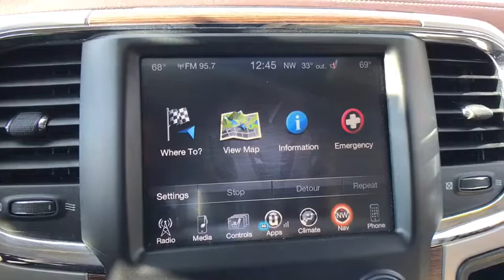2016 Ram 1500 at Oxmoor CDJR | Louisville & Lexington, KY CU3623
Maximum Steel Metallic Clearcoat U 2016 Ram 1500 available at Oxmoor CDJR in Louisville, Kentucky. Servicing the Lexington, Elizabethtown, KY New Albany, IN Jeffersonville, IN area.

Oxmoor CDJR
4520 Shelbyville Rd

Ram 1500 HEMI 5.7L V8 Multi Displacement VVT Certified. CARFAX One-Owner. Hands Free Bluetooth Capability, LEATHER HEATED & COOLED SEATS, Local Trade, NAVIGATION, ONE OWNER, REAR BACKUP CAMERA, SUNROOF / MOONROOF, 1500 Laramie, 4D Crew Cab, HEMI 5.7L V8 Multi Displacement VVT, 8-Speed Automatic, 4WD, Maximum Steel Metallic Clearcoat, Canyon Brown/Light Frost Beige w/ Leather Trimmed Bucket Seats, 1 Yr. Trial (Registration Required), 115V Auxiliary Power Outlet, 20 x 9 Chrome Clad Aluminum Wheels, 5-Year SIRIUSXM Traffic Service, 5-Year SIRIUSXM Travel Link Service, 8.4 Touchscreen Display, Adjustable pedals, Anti-Spin Differential Rear Axle, Auto High Beam Headlamp Control, Auto-dimming Rear-View mirror, Automatic temperature control, Bucket Seats, Convenience Group, Dual front side impact airbags, Dual Rear Exhaust w/Bright Tips, Emergency communication system, Folding Flat Load Floor Storage, Front anti-roll bar, Front dual zone A/C, Full Length Upgraded Floor Console, GPS Antenna Input, GPS Navigation, HD Radio, Heated Front Seats, Heated Second Row Seats, High Back Seats, Integrated Voice Command w/Bluetooth, Keyless Enter-N-Go, Leather Trimmed Bucket Seats, LED Bed Lighting, Media Hub (SD, USB, AUX), Memory seat, Navigation System, Overhead airbag, Power 10-Way Memory Driver & 6-Way Passenger Seats, Power Chrome Trailer Tow Mirrors, Power driver seat, Quick Order Package 26H Laramie, Radio: Uconnect 8.4 NAV, Rain Sensitive Windshield Wipers, RamBox Cargo Management System, Rear 60/40 Split Folding Seat, Rear anti-roll bar, Remote keyless entry, Remote Proximity Keyless Entry, SIRIUSXM Satellite Radio, SIRIUSXM Traffic, SIRIUSXM Travel Link, Speed control, Split folding rear seat, Steering wheel mounted audio controls, Tilt steering wheel, Tip Start, Trailer Brake Control, Trailer Tow Mirrors, Trailer Tow Mirrors & Brake Group, Uconnect Access, Uconnect Access 1 Year Trial, Ventilated Front Seats. Serving Louisville Kentucky from our 4520 Shelbyville Road location as well as all surrounding areas including Lexington, Shelbyville, Elizabethtown, Clarksville Indiana and Jeffersonville Indiana.